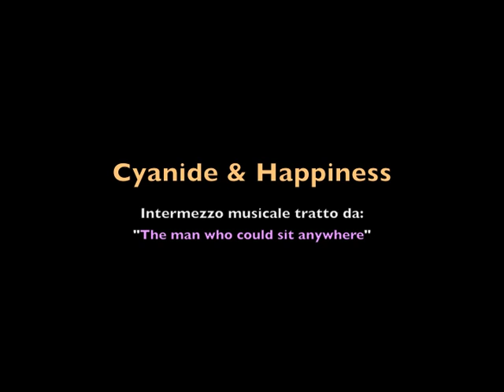Cyanide & Happiness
Intermezzo musicale tratto da: "The man who could sit anywhere"